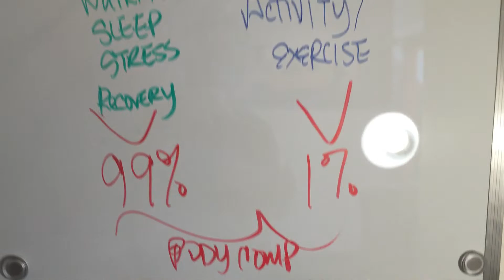Quick guide on fat loss nutrition - Driven Lifestyle Group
Your nutrition guide for fat loss - Driven Lifestyle Group